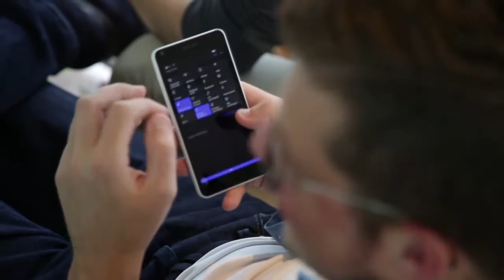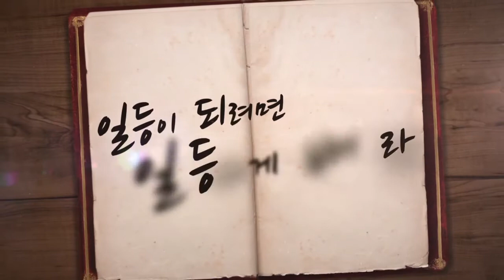Korean documentary about Intellian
KBS recently broadcast a documentary about Intellian. Video is in Korean, with a few English interviews.